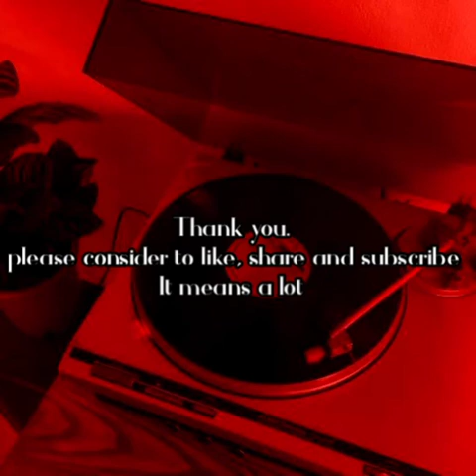BTS | Permission to dance | slowed + reverb | Edit by | Flora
Song : Permission to dance
Album : butter
Artist : BTS

Edit by Flora and lily

Hope you have enjoyed my video♡♡
Stay safe, healthy and blessed!